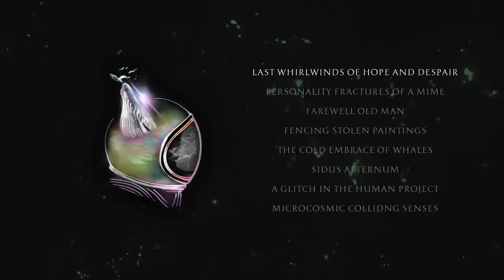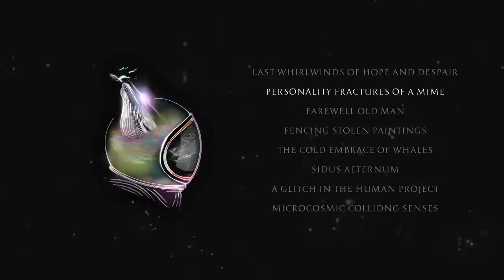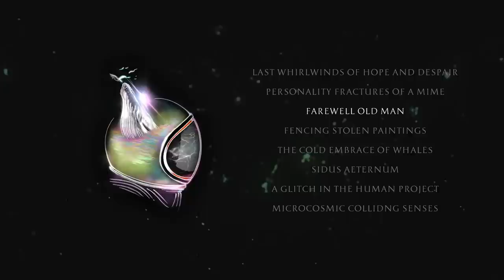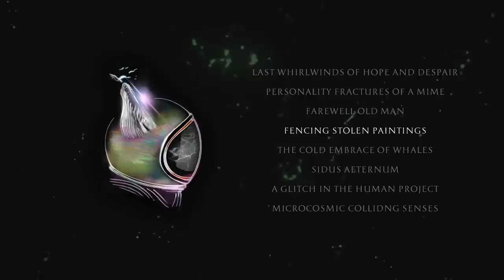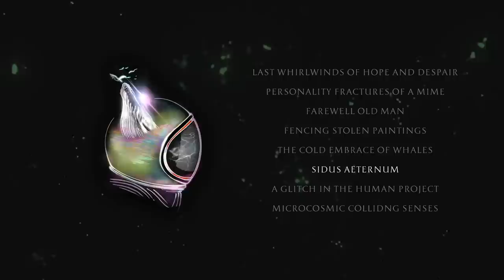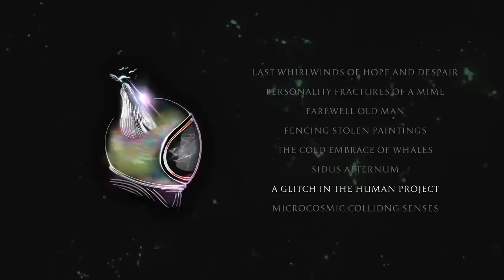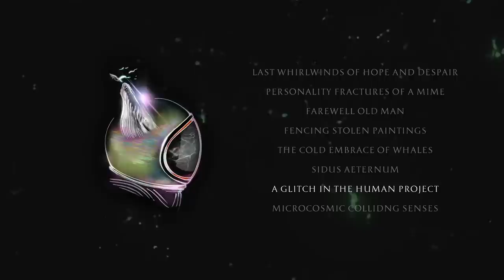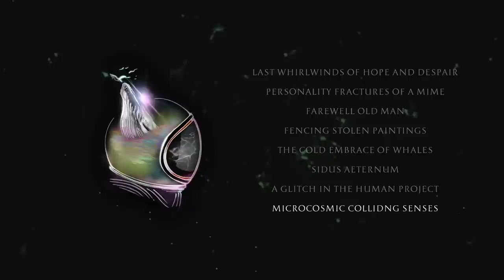Mojave Sky - The Cold Embrace of Whales [Album]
Genre: Post-Rock, Space Rock, Experimental
Artist: Mojave Sky
Album: The Cold Embrace of Whales (February 17, 2023)
Country: Greece

Tracklist:

00:00 Last Whirlwinds of Hope and Despair
01:24 Personality Fractures of a Mime
05:49 Farewell Old Man
11:20 Fencing Stolen Paintings
15:55 The Cold Embrace of Whales
19:24 Sidus Aeternum
23:51 A Glitch in the Human Project
30:41 Microcosmic Colliding Senses